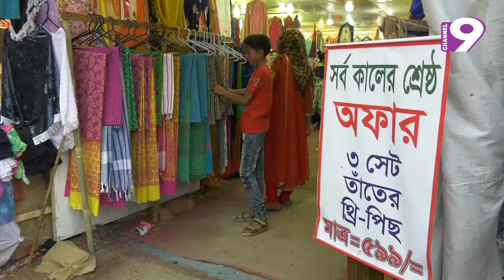ক্রেতা সঙ্কটে ভুগছে বাণিজ্যমেলার থ্রি-পিস বিক্রেতারা